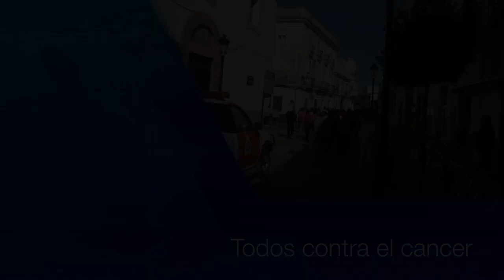"Corre, camina contra el cancer"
Carrera benéfica a favor de  aecc en Medina Sidonia domingo 30 de octubre de 2016